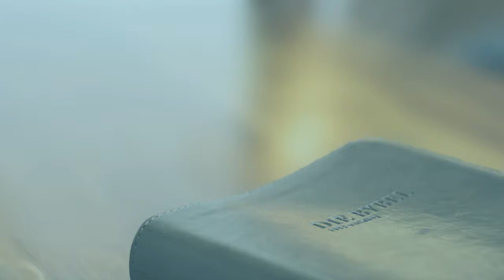Inspirasieminuut - Jannie Putter - 29 Aug 2018